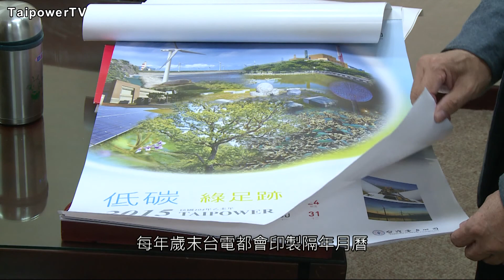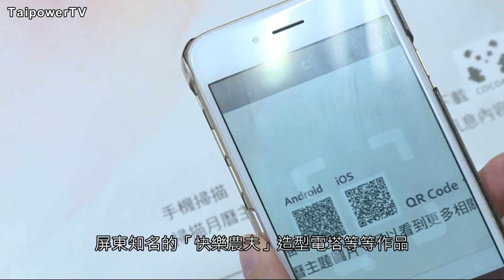台電影音網105.12.08節目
106年台電月曆  以綠色能源  展現友善環境